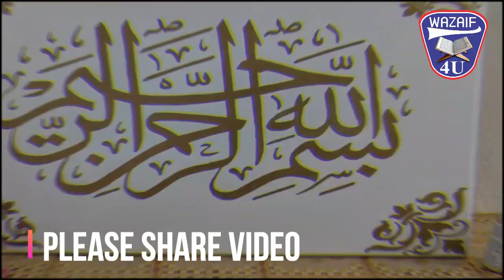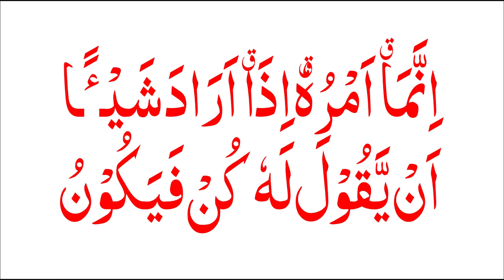Shaban 2022 Last Jummah Agaye ┇Tasbih Ke Har Dane Par Jo Mango Mil Jayega┇Wazaif 4U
Title : Shaban 2022 last Jumerat Aur Jummah Agaye Tasbih Ke Har Dane Par Jo Mango Mil Jayega┇Wazaif 4U

Aslam u Alikum : Shaban 2022 last Jumerat Aur Jummah Agaye Tasbih Ke Har Dane Par Jo Mango Mil Jayega Share karon ga jis ke karne se app ke rizq mein izfa hoga.Har Hajat pori hogi.Har maqsad mein kamybi mily ge.IN SHA ALLAH

Shab e Barat Ke Nawafil Ka Tarika┇Shab e Barat ki Ibadat┇Nafil Namaz┇15 Shaban ka Khas Wazifa

Shaban 2022 ke Chand Ko dehk kr 3 kam kr lo┇3 Things when you see the Moon of Shaban 2022┇Moon┇Chand

5 Ayat Wali Quran Ki Ye Surat Mede Jigar Masana Aur Gurde Ki Safai Kar Deti Hai┇Wazaif 4U

Shaban 2022 last Jumerat Aur Jummah Agaye Tasbih Ke Har Dane Par Jo Mango Mil Jayega┇Wazaif 4U

9 Zil Hajj (Arfa) Ke Roza Ki Fazilat || Arfa Ka Roza ||Arfa Ka Roza Kis Din Rakhe || Islamic Channel

9 Zil Hajj (Arfa) Ke Roza Ki Fazilat Aur Logon Ko Kaise Batayen || Dr Farhat hashmi

9 Zil hajj Ka Roza | Youm E Arfa Ke Din Roza Rakhne Ka Ajar O Sawab | Dr Farhat Hashmi | IIRCTV

9 Zil Hajj Ka Roza Ki Fazilat